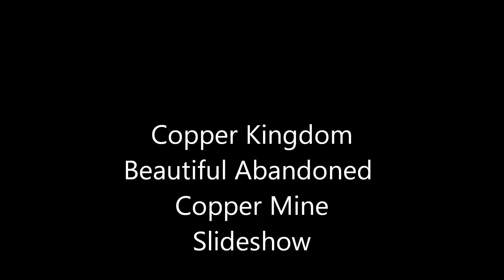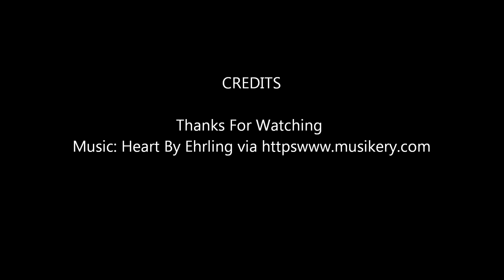'Copper Kingdom' Beautiful Abandonded Copper Mine in Anglesy Wales 🏴󠁧󠁢󠁷󠁬󠁳󠁿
A beautiful unused copper mine in Anglesy Wales, It was once the largest copper mine in the world. There was a range of beautiful colours, from reds to pinks to blues. It was beautiful. Located in the town of Amlwch.